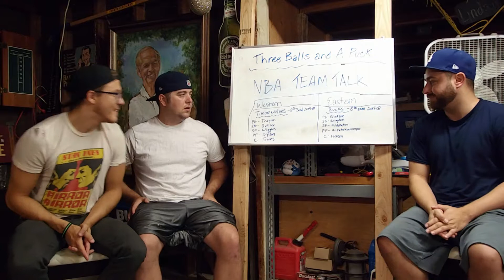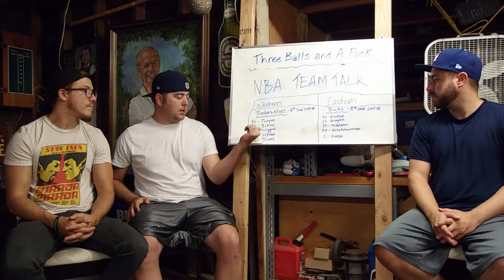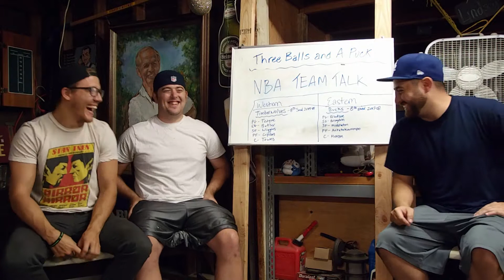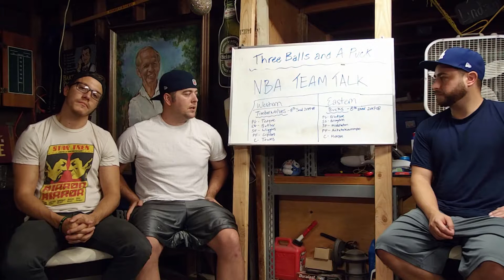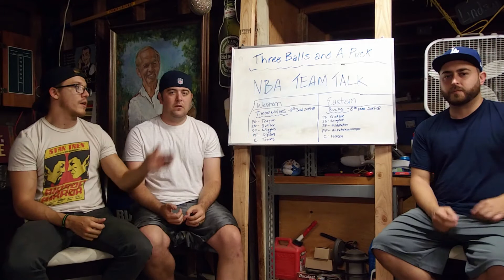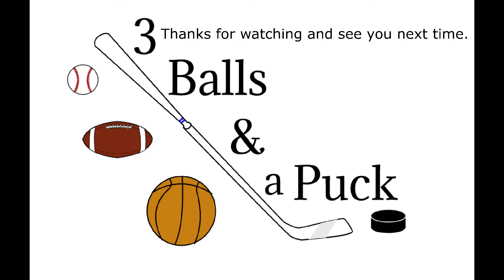Timberwolves and Bucks 2018 19 season outlooks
Here is our brief season outlook for the two number 8 seeds in the Eastern and Western Conferences.

Please share your comments and reactions and/or opinions.